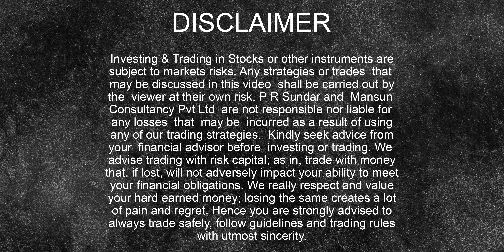CORRECTION, Finally? Post Market Report 07-Jul-23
Markets corrected finally after a non stop rally for the last two weeks.

► Important Links:

PAYMENT ON WEBSITE IS CURRENTLY NOT WORKING. PLEASE TRANSFER THE AMOUNT VIA NET BANKING.

(Minimum Capital: Rs.5 Crores)

Intraday Short Straddle - A Unique Setup with New ADJUSTMENTS! (With Recorded Q&A)

► BROKERS WE RECOMMEND